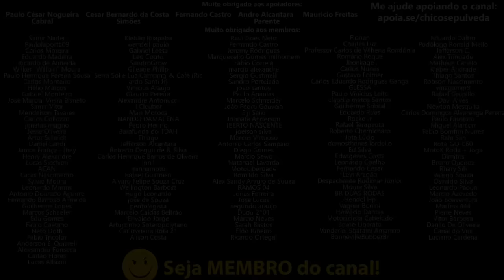Quando teremos peças paralelas para Bajaj?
🔹Faça uma doação em Bitcoin ou Ethereum:
BTC: bc1ql5esj3ctne5gv9mqg54j4gsns280fpu3jfxqjm
ETH: 0x16be8dc1D7f74c1CB2AA2e02089EA5f5fd168bc3